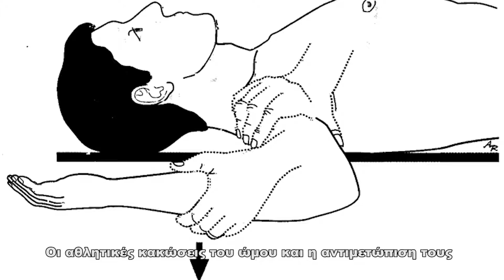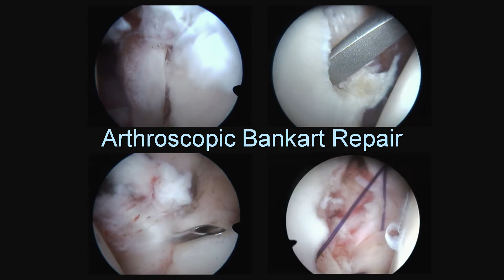Οι αθλητικές κακώσεις του ώμου και η αντιμετώπιση τους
Στις  αθλητικές κακώσεις του ώμου και στους τρόπους αντιμετώπισης τους αναφέρεται ο Χρήστος Σινωπίδης, Ορθοπαιδικός, εξειδικευμένος χειρουργός Ώμου - Αγκώνα και συνεργάτης του Ιατρικού Διαβαλκανικού. Κατηγοριοποιεί τις κακώσεις σε δύο ομάδες, στους συνήθεις τραυματισμούς κατά την άθληση και σε εκείνες που αποδίδονται στο σύνδρομο της υπέρχρησης. Στη συνέντευξη που παραχώρησε επισημαίνει τον πολύ σημαντικό ρόλο της Φυσικοθεραπείας, για την πλήρη αποκατάσταση επαγγελματιών και ερασιτεχνών αθλητών.